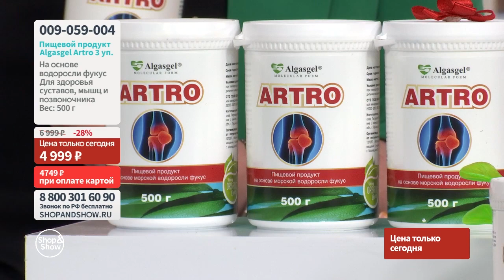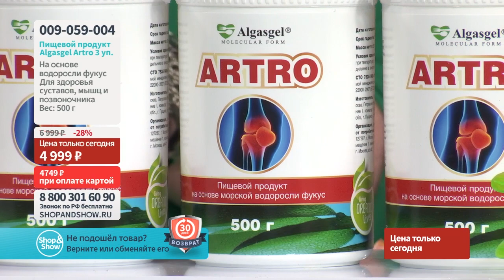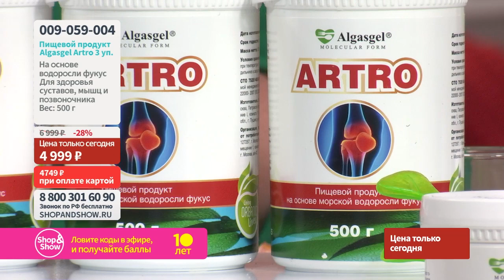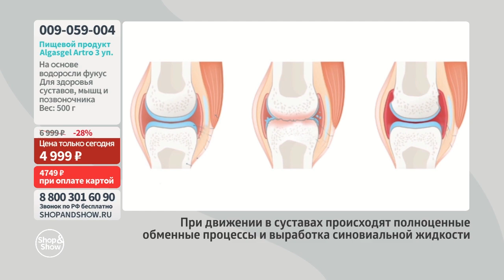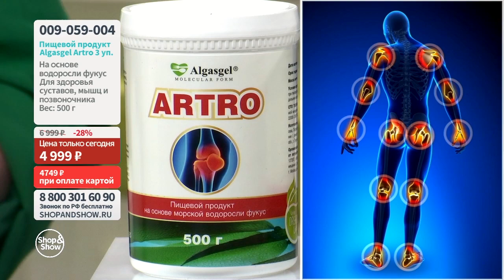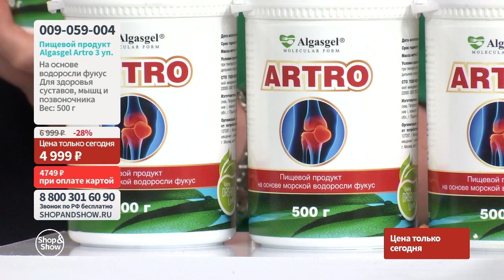Пищевой продукт Algasgel Artro (2 уп. по 500 г + 1 в подарок). «Shop and Show» (здоровье)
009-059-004 Пищевой продукт Algasgel Artro (2 уп. по 500 г + 1 в подарок)

Давайте дружить ;)